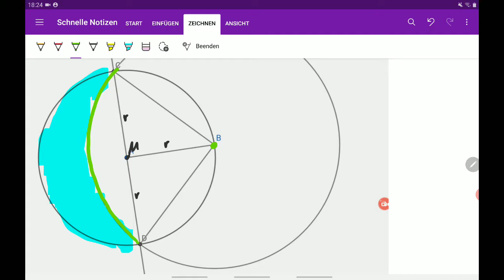Q11: Mondfläche berechnen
Kompliziertre Geo-Aufgabe mit Pythagoras und Kreisfläche